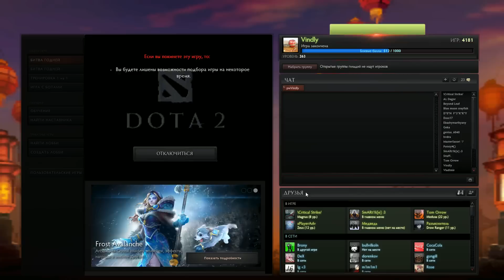Viper тащит в битве Годней 2015 победа за 19 минут Dota 2 часть 1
Моя самая быстрая победа в сражение Годней 2015, победа всего за 19 минут - снесли все 3 стороны еще и Aegis с Рошана забрали. Какой герой лучше подходит для битвы с Годнем кого взять чтоб побеждать - игра за Viper. Спасибо бубну что сервер не упал, не лагал и Дота 2 связь по сети не разорвала. Повезло с командой, что в последнее время редкость в Доте 2, всего за 19 минут в ивенте - Праздник Новоцвета сражение Годней или New Bloom festival 2015 в Dota 2. Получил набор Mythical для Disruptora - Static Lord. Спасибо участникам - Bill, Qs7.Chronos, ЛЕНЬ, Kand1 RTS и Vindly. Battle Beasts в дота 2
И что-то совсем не радостно ни продать ни поменять, и три часа ждать